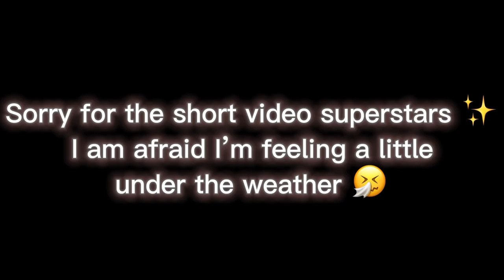react to Deku vs Naruto Rap Battle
Credits for this video used